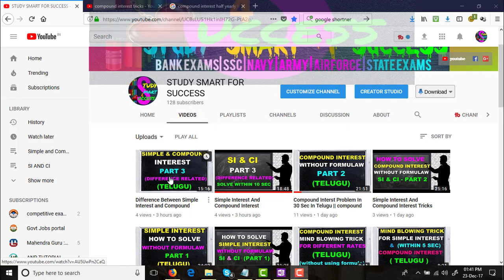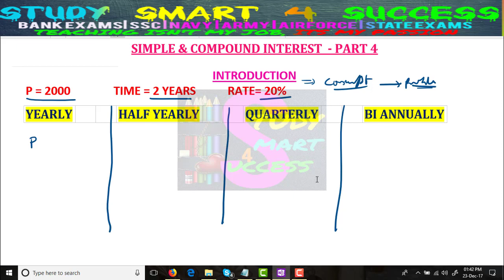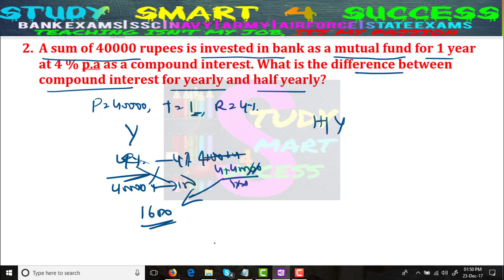Simple Interest and Compound Interest Tricks In {TELUGU} | PART 4 | Half Yearly | Quarterly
Simple Interest and Compound Interest is very famous and high frequency topic of Bank PO and SBI PO exam. In this video i am going to teach you basic to moderate level problems.
Simple interest and Compound interest differece related problem can be solved in within seconds if you watch this video.